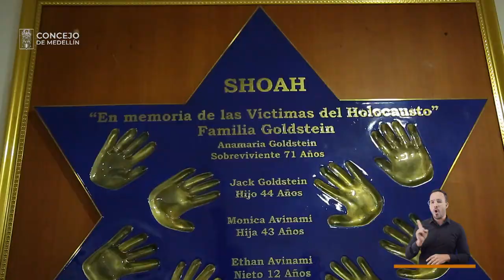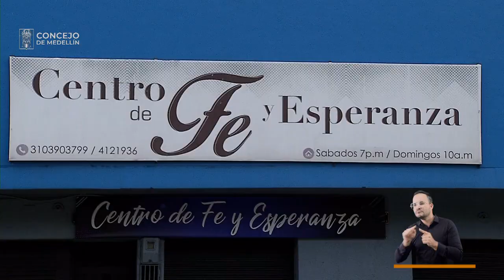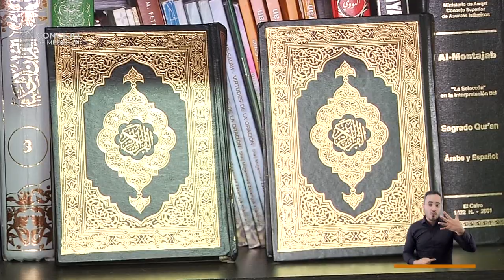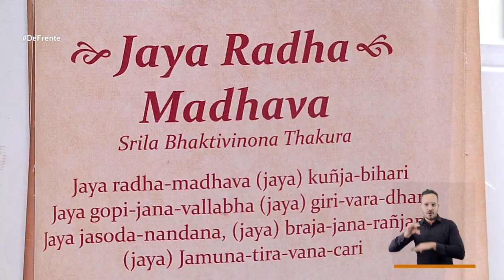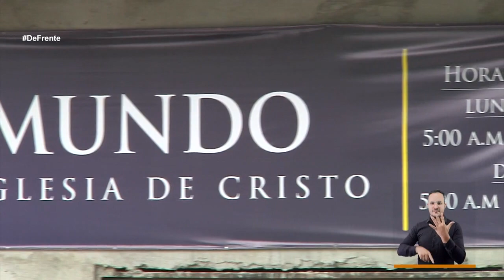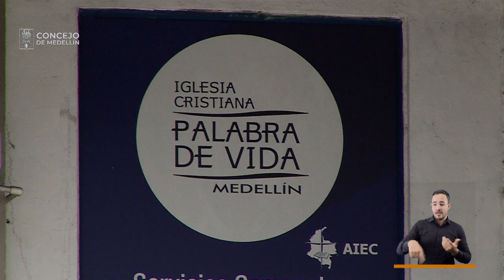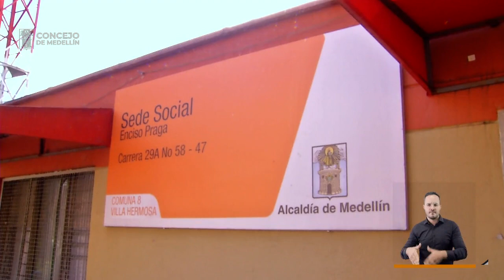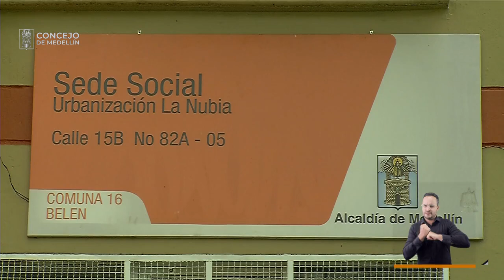Juan Felipe Betancur [De Frente a la gente] -Telemedellín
🔴 EnVivo | Comenzó DeFrenteALaGente. Hoy hablaremos con el Concejal de Medellín, Juan Felipe Betancur, sobre las Juntas de Acción Comunal y la libertad religiosa.